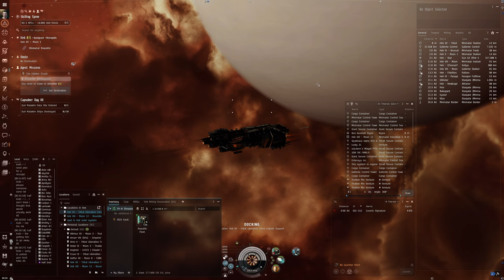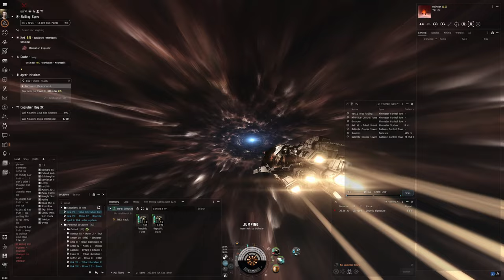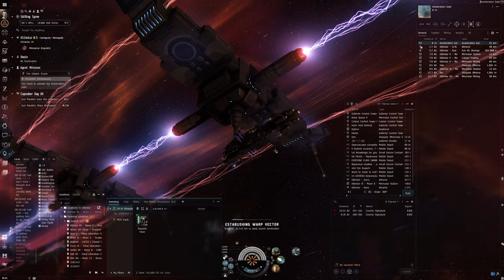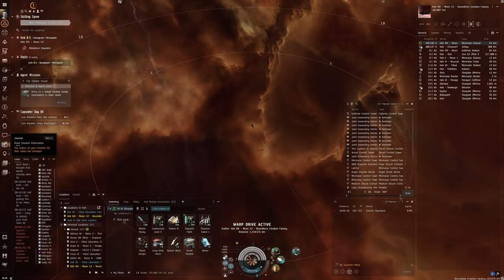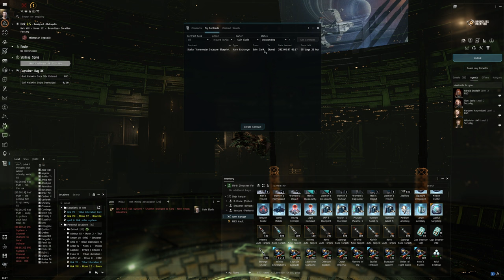Hello World: EVE Online Alpha Experience, Day 283